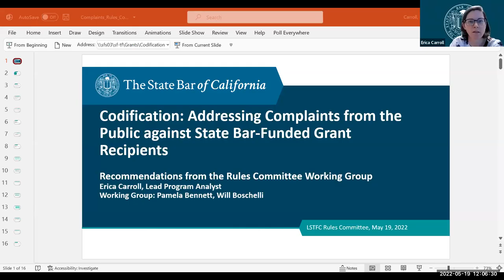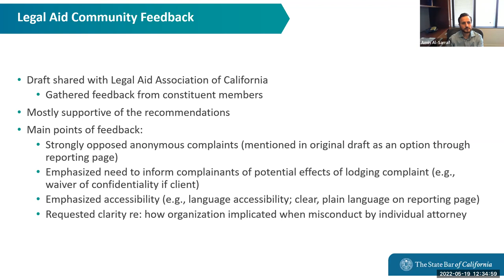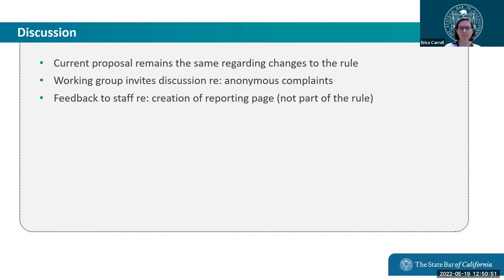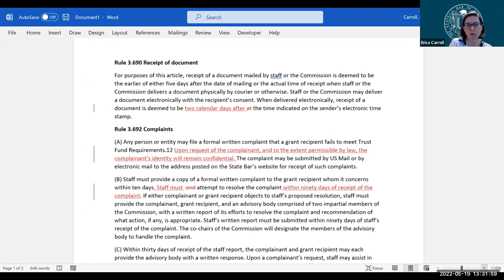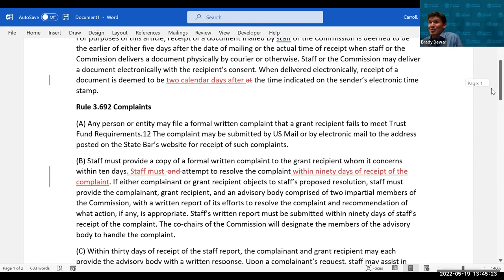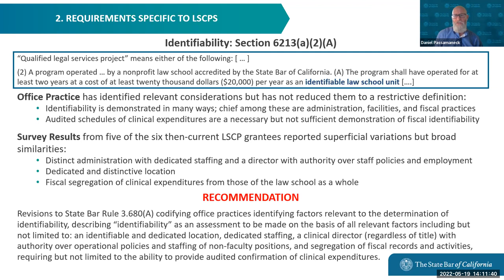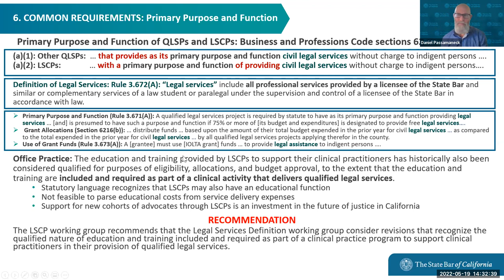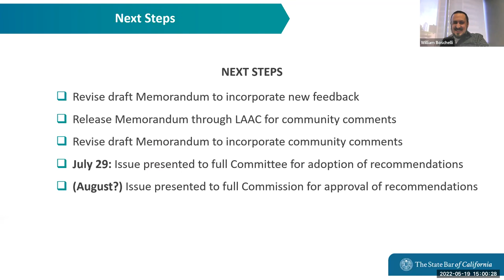Legal Services Trust Fund Commission Rules Committee 5-19-22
LEGAL SERVICES TRUST FUND COMMISSION RULES COMMITTEE
MEETING
Thursday, May 19, 2022
12:00 p.m. - 3:00 p.m.

Time Stamps
00:00:00 Housekeeping
00:01:38 Roll Call
00:02:25 Call for Public Comment
00:02:42 Approval of Meeting Summary and Action Items from February 24, 2022 Meeting
00:04:13 Approval of Recommendations Related to Processing Client Complaints from Legal Aid Grantees
01:50:02 Approval of Recommendations Related to Law School Clinical Programs
03:06:22 Adjourn